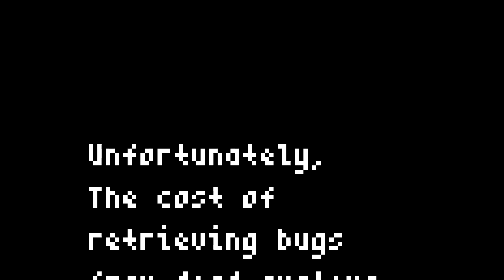Bug - A Bug's Life! - Part 1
Does anyone watching even get that reference or know where that is from? It doesn't have much to do with the video, but I'm just wondering if you know.

BE SURE TO CHECK OUT HIS SOUNDCLOUD AS WELL - VIKING JUNIOR